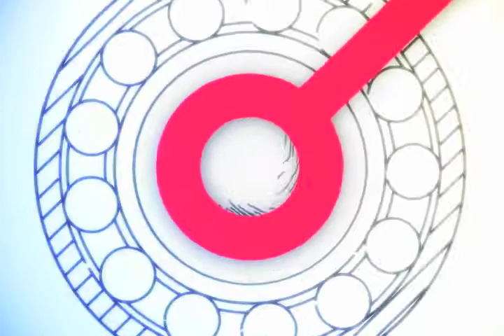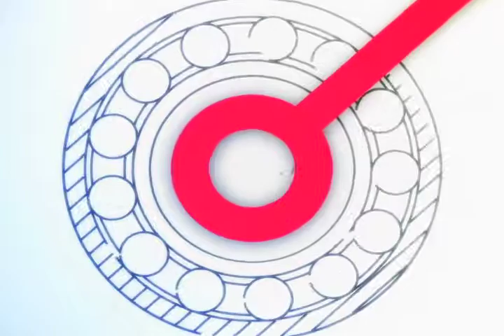ATOMUN CAP 208 TERCER SEGMENTO